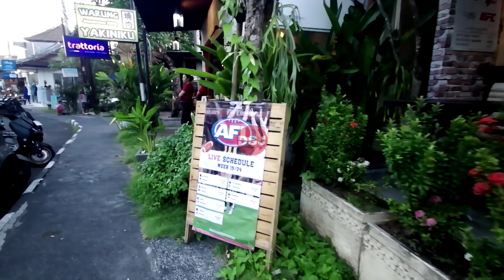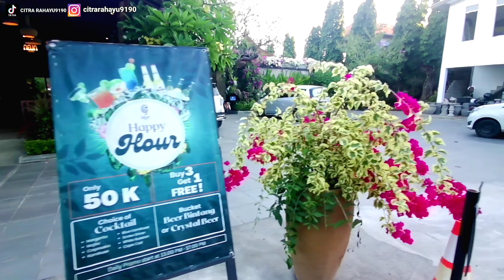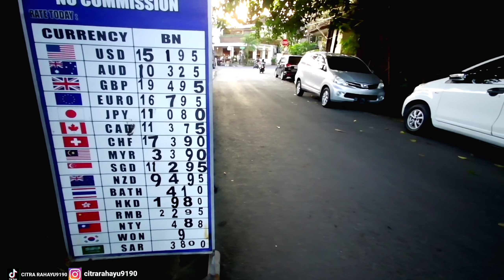Sanur Bali: melihat kesibukan Sanur Bali hari ini, Bali saat ini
Situasi Sanur Bali saat ini semakin ramai dan vlog Bali hari ini melihat kondisi Bali di sanur yaitu di Jalan danau Tamblingan Sanur Bali dan di awali dari Jalan duyung sanur Bali, di sepanjang Jalan danau tamblingan Sanur Bali banyak kita temui restoran yang unik dan asik untuk nongkrong.

Vlog Bali di sanur agar temen temen mengetahui suasana di sanur Bali yang sekarang.